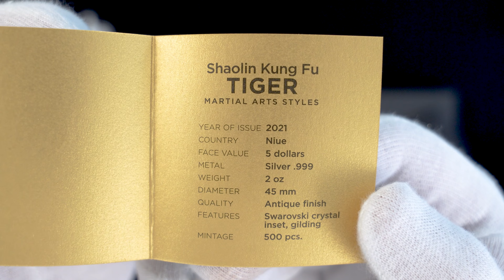Unboxing 2021 Niue 2 oz Silver Shaolin Kung Fu Tiger Antique Finish Coin w/Box & COA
Shaolin Kung Fu – Tiger

Mintage: 500

Quality: Antique finish with Swarovski® crystals

Metal: .999 Silver

Weight: 2 troy oz

Diameter: 45 mm

Denomination: 5 Dollars

Mint: Mint XXI